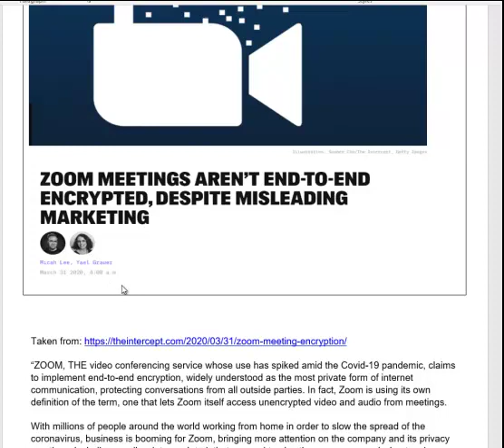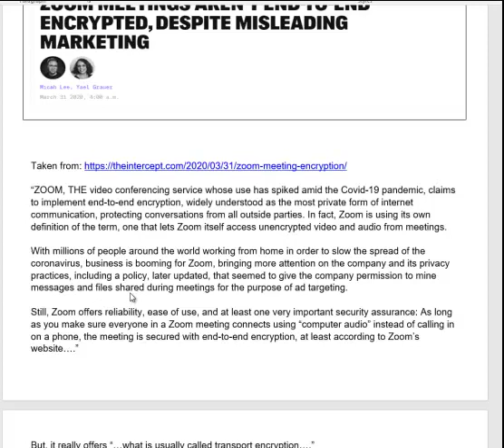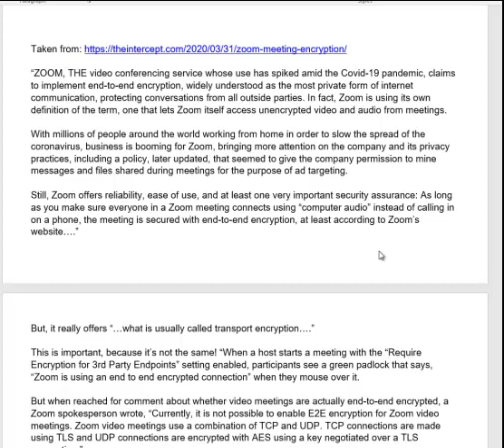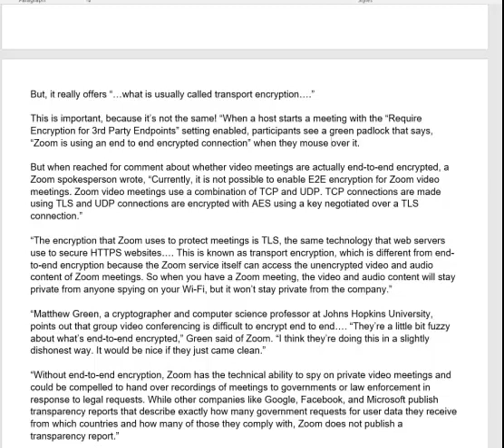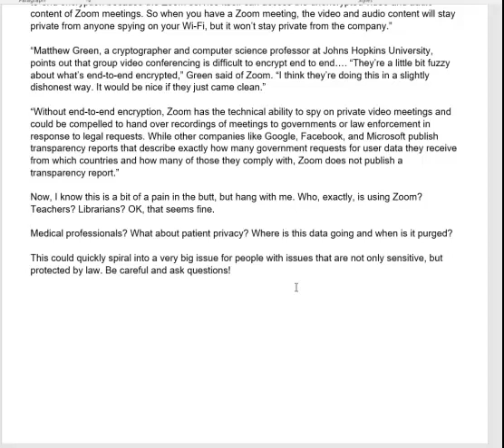Zoom Encryption and why it matters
This is a little technical, but if you watch to the end, you'll see why I made it!